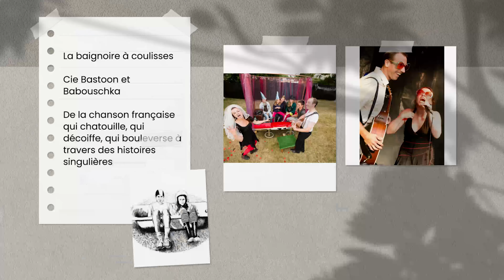Jardins enchantés - Vezin le Coquet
Festival programmé du 11 juin au 8 juillet.